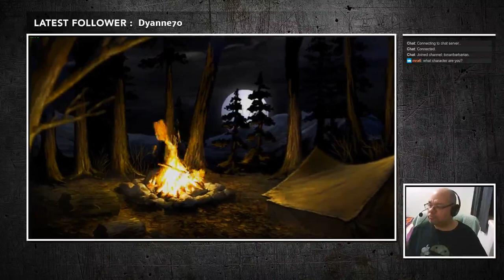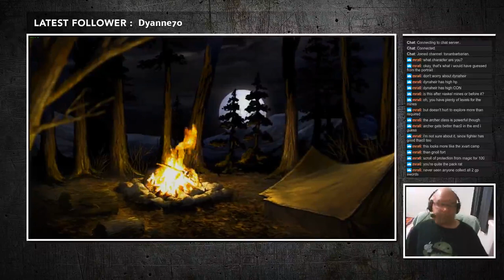Baldur's Gate Enhanced Edition - Elven Archer #11